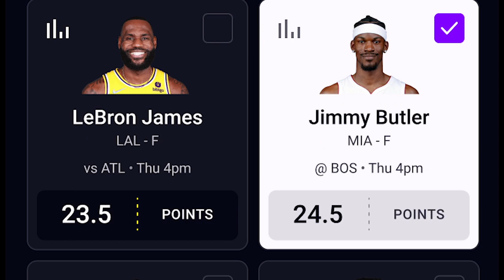Trevor Story Injures Shoulder in Anaheim | ITM Podcast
The Red Sox round out their first road trip of the year with a series win over the Angels, going 7-3 before playing a game at Fenway. Joey and Scott discuss the shoulder injury to Trevor Story and what that could mean for this team, Tyler O'Neill's dominance at the plate, the broadcast's comments about late-night viewership, how the pitching staff stacks up across MLB, and much more!

Get in on the excitement with PrizePicks, America’s No. 1 Fantasy Sports App, where you can turn your hoops knowledge into serious cash. Pick more. Pick less. It’s that Easy! Football season may be over, but the action on the floor is heating up. Whether it’s Tournament Season or the fight for playoff homecourt, there’s no shortage of high stakes basketball moments this time of year. Quick withdrawals, easy gameplay and an enormous selection of players and stat types are what make PrizePicks the #1 daily fantasy sports app!redsox